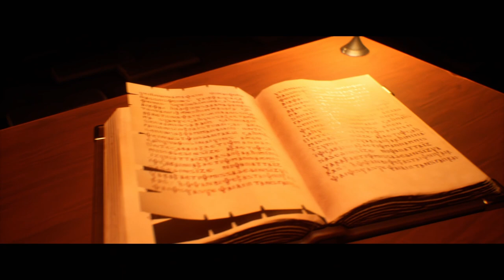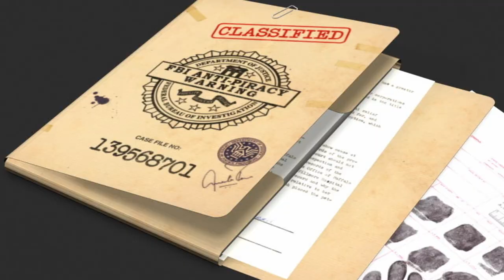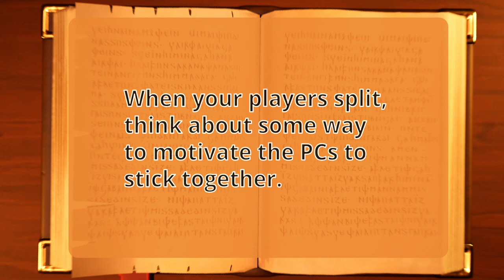I Made HUGE DM Mistakes in my last RPG session, Now What?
Even when you DM for some time, you can still find yourself making some fundamental mistakes when tired or out of your comfort zone. The best thing you could do is to rewind your mental camera, analyze it, and learn from those mistakes after the session.

For those interested: In the end, the players still had fun and we finished the scenario the following week. The ending was a BANGER!

If you like what you see and want to help me unleash my creative thinking bursts into the interwebs more often, consider gifting me a mini